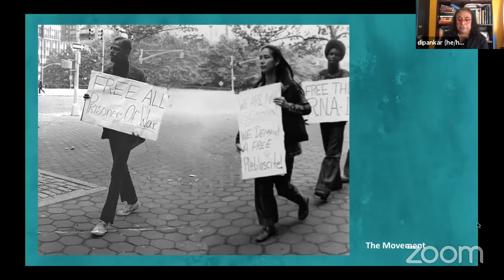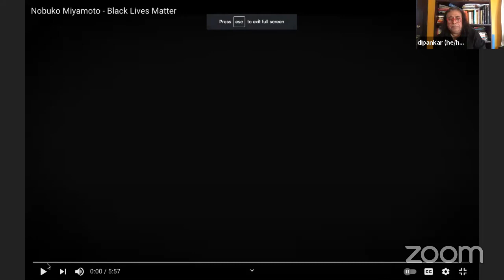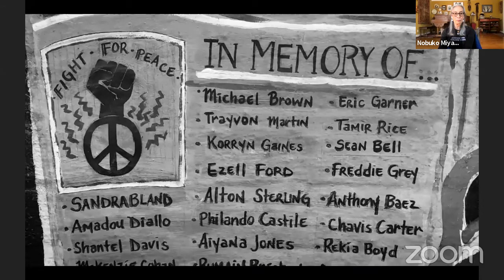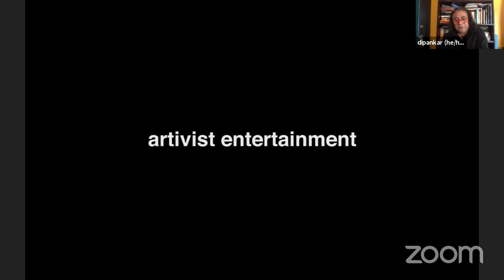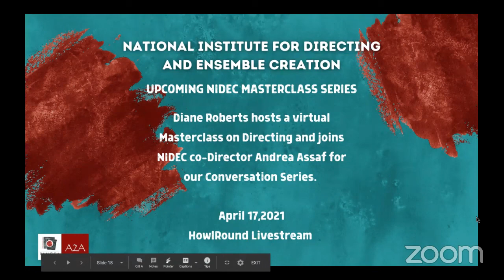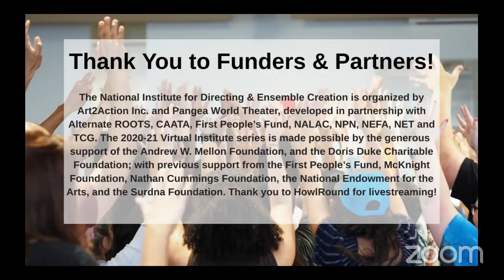Master Class Conversation with Nobuko Miyamoto at NIDEC on Saturday 20 March 2021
Pangea World Theater and Art2Action presented a conversation about directing with Nobuko Miyamoto livestreaming on the global, commons-based, peer-produced HowlRound TV network at howlround.tv on Saturday 20 March 2021 at 12 p.m. PST (San Francisco, UTC -8) / 2 p.m. CST (Chicago, UTC -6) / 3 p.m. EST (New York, UTC -5).

In this moment of distancing and racial reckoning, what can we as artists do to deepen connection and empathy between people of diverse cultures? Using breath, body, song and story, Nobuko will lead us through a simple communal process to energetically open a way to reveal our connectedness.

This event will be livestreamed on HowlRound, and followed by an interview with Nobuko about her life in artistic practice and activism. Join us!

Nobuko Miyamoto is an artivist who uses song, theater and dance to explore ways to decolonize and reclaim our minds, bodies, histories and communities, seeing the arts as a means of social change and solidarity across cultural borders. Her new album 120,000 Stories has just been release by Smithsonian Folkways, and her memoir, Not Yo’ Butterfly: My Long Song of Relocation, Race, Love and Revolution will be published in June by University of California Press.